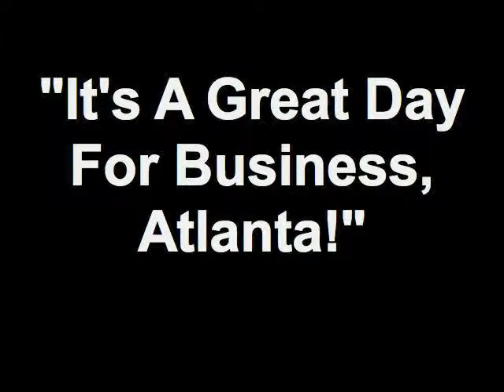Small & Home Based Business Expo 2012 - Randall Phillips